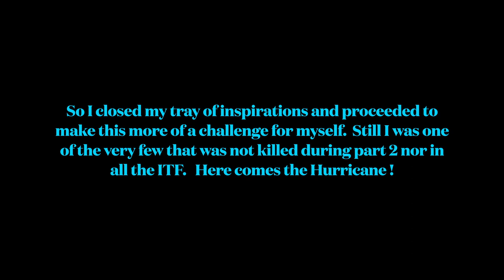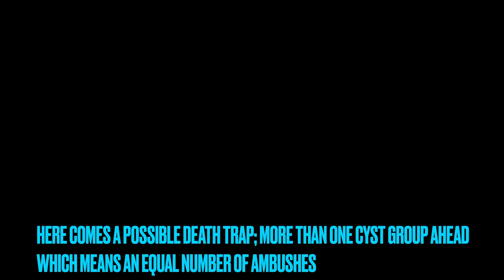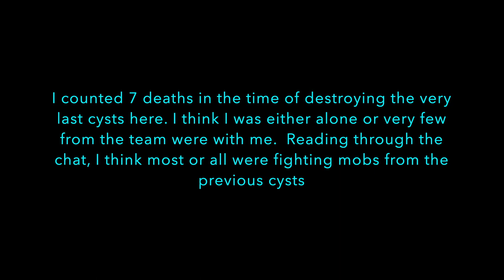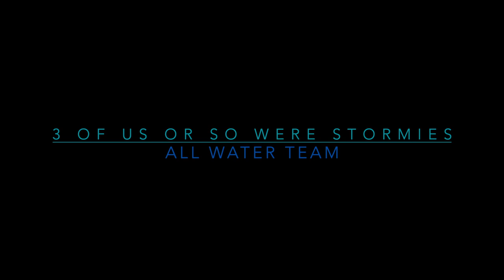All Water Corruptors, 2 Blasters, 3 Water/Storm Corruptors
Notice- HD Quality Video. First day of release, YouTube takes time to process HD.
First ITF I have been in where everyone had Water Blast as primary.
I played with no inspirations, no temps used, and no deaths.
Incredibly fun and the special effects were fun.
54 x 8